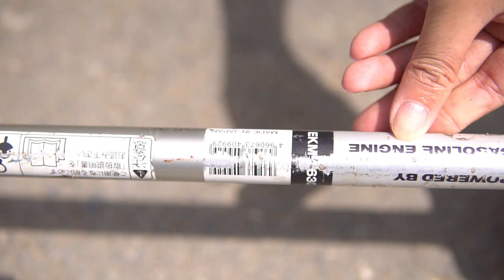Mới Về Lô Máy Cắt Cỏ Nhật Bãi Mitsubishi TBE 27 Đều Đẹp Mới 90% Giá Hạt RẺ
Lô máy cắt cỏ nhật bản mới UPDATE của Mitsubishi TBE 27 mới lọc chọn lựa máy cực đẹp đều tăm tắp tình trạng máy từ 85 -90% Xuất xắc chất lượng ổn định sử dụng chế hòa khí Walbro WYA đời cao 2 họng gió tua giữ - Bền máy nồi đồng cối đá hơn

Máy sử dụng ống cần 24mm dầy 2.0mm chống rung ko lắc khi vận hành ở điều kiện cường độ cao là lựa chọn tốt cho người tiêu dùng hiện nay

Địa chỉ : Cc3 khu đô thị Vânh Canh HUD, Hoài Đức, Hà Nội